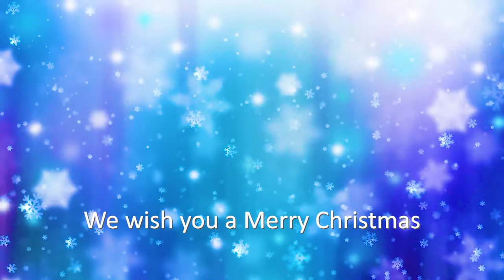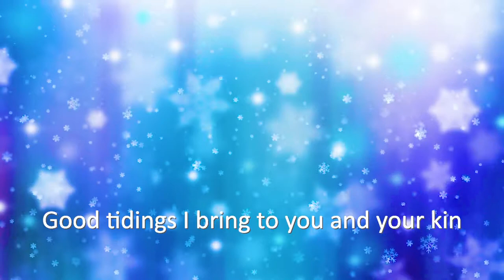We Wish You a Merry Christmas